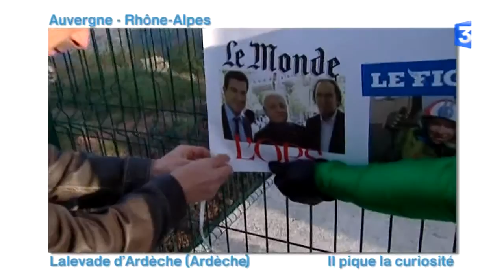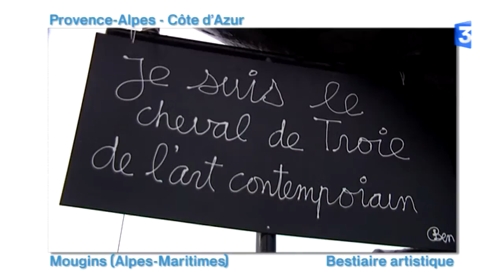Le Zap des Régions : 23 mars 2016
Le Zap des régions, c'est chaque jour, en fin d'après-midi, un regard décalé sur ce qui a fait l'actualité dans les éditions régionales de France 3. Apnée, à cheval ou dans la langue des signes ... A la recherche du vinyl qui manque dans votre collection ou du moyen de remplacer les sacs plastiques pour faire vos courses !
Vous n'y comprenez rien ? Normal, vous n'avez pas encore vu le Zap de ce soir.